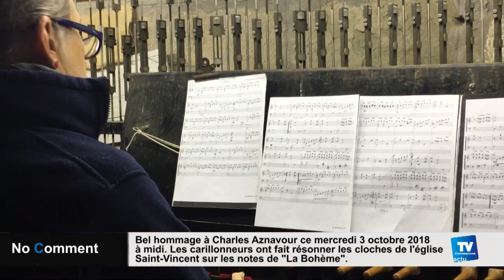No comment : L’église St Vincent rend hommage à Charles Aznavour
: Bel hommage à Charles Aznavour ce mercredi 3 octobre. Les cloches de l'église Saint-Vincent, à Carcassonne, ont résonné sur les notes de "La Bohème".